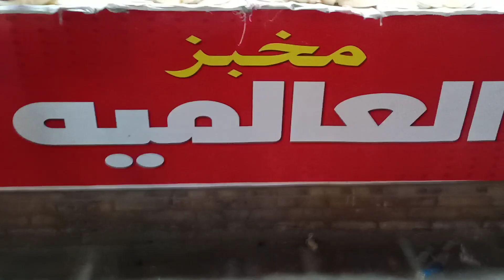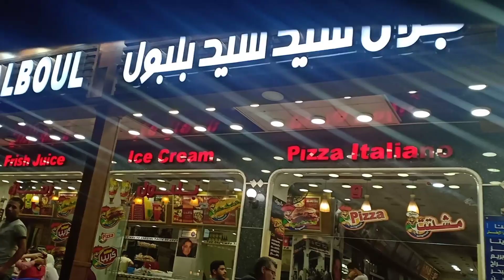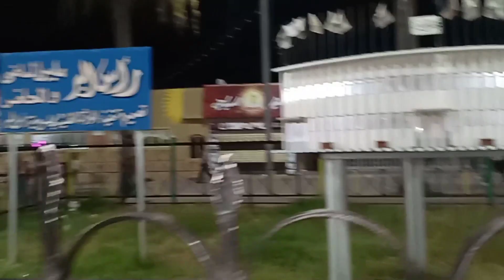تعالو شوفوامصيف راس البر😍وجولتى انا وماما فى سوق السمك وكمان عملنا جمبرى واسماك😋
شطارة_ام_ البنات
جوله فى مصيف راس البر عملنا حاجات كتير تعالو شوفوعملنا ايه